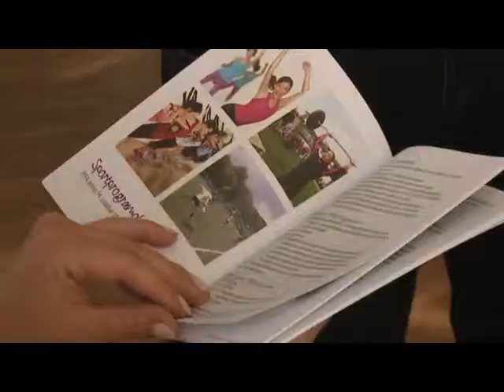Hegyvidéki Hírek - 2014. május 29.